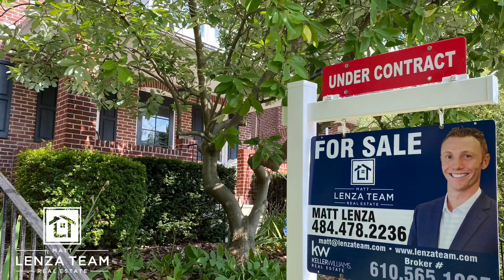The Matt Lenza Real Estate Team - Kingsridge Neighborhood Drone - November 2021